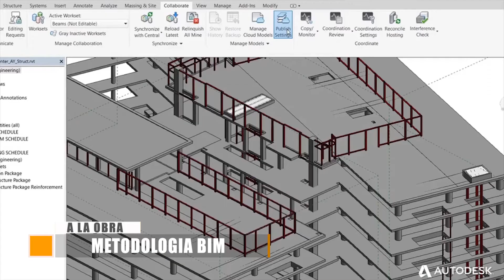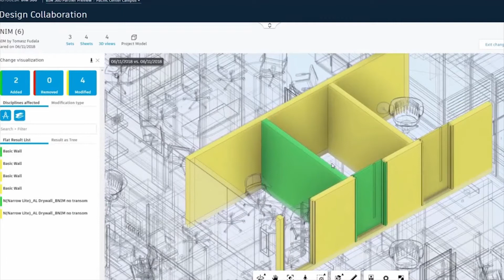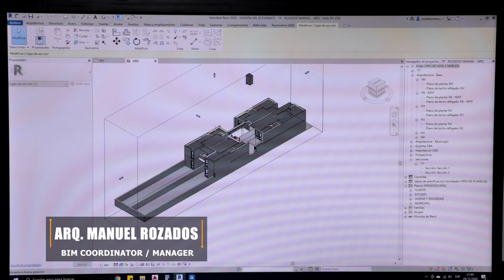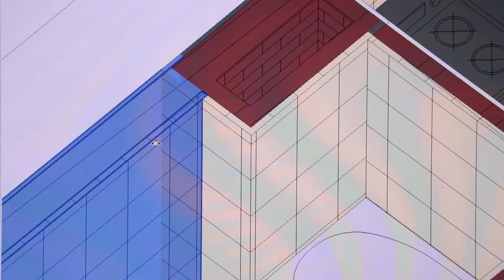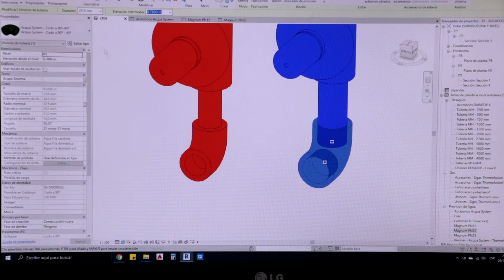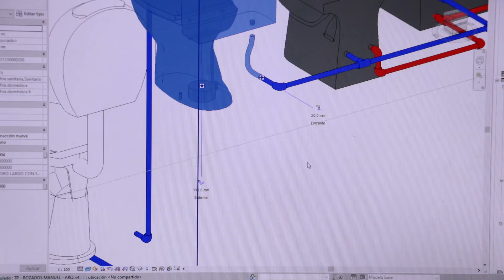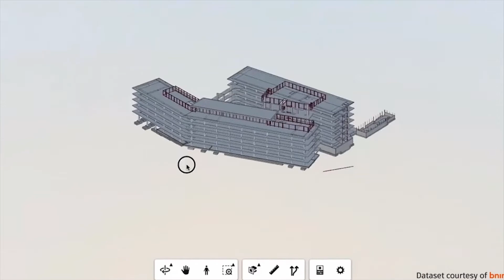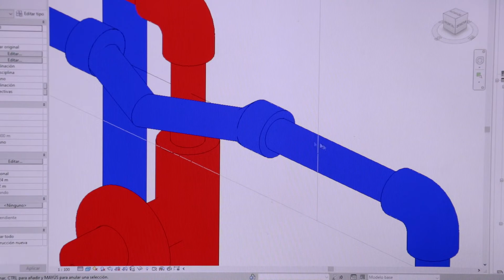DISEÑO BIM │INTRODUCCION A LA METODOLOGIA BIM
El cambio que implica la metodología BIM explicado por el Arquitecto Manuel Rozados, en proyectos arquitectónicos e infraestructura. Posibilidades de trabajo en Argentina